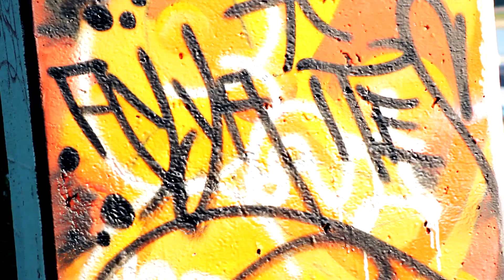AYYA ITES - Money fi spend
Money fi spend is de eerste officiële videoclip van AYYA ITES gefilmd en geedit door Enzo Videos. Dit is tevens de eerste video van zijn eerste mixtape AYYA ITES 2 THE WORLD. Blijf deze man in de gaten houden en volg hem op twitter via @ayyaites @rasskully en @raskullygang. Volg Enzo Videos via @enzovideos.